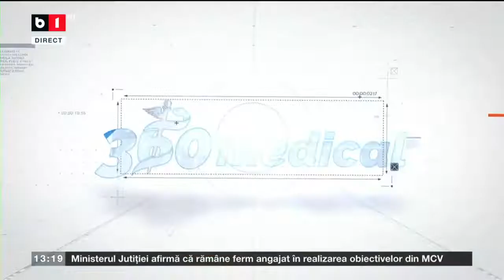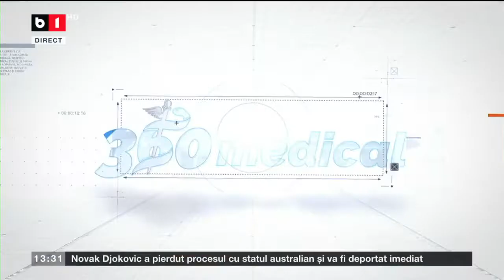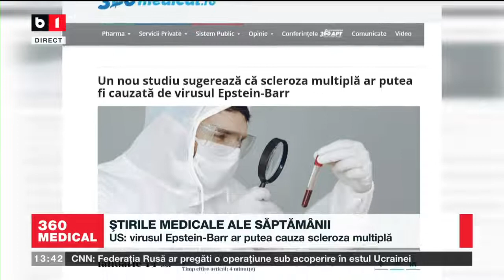EMISIUNEA 360MEDICAL - B1TV - Tumorile pulmonare 16.01.2022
Invitat:
- Dr Cristian Paleru, medic primar chirurgie toracică, doctor în științe medicale șef lucrări UMF Carol Davila, București, chirurg la Institutul de Pneumoftiziologie Marius Nasta din București, colaborator al Spitalului Clinic Sanador